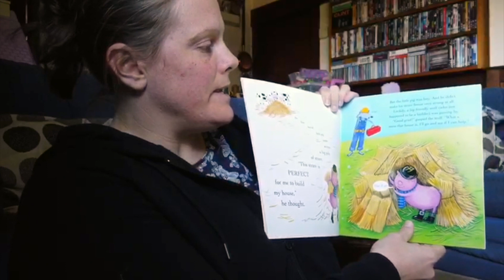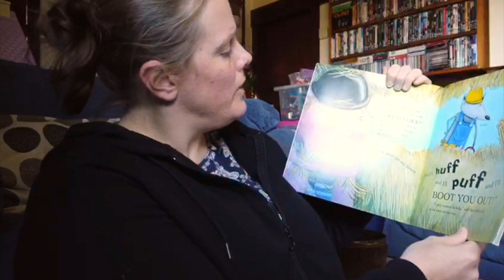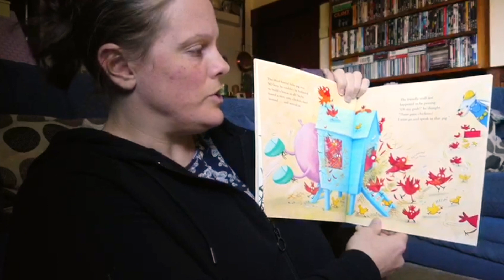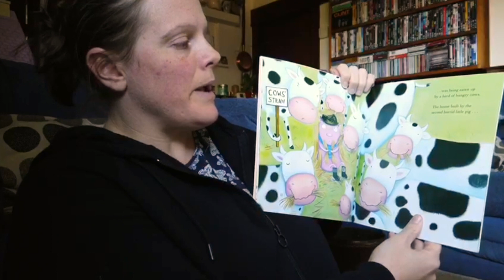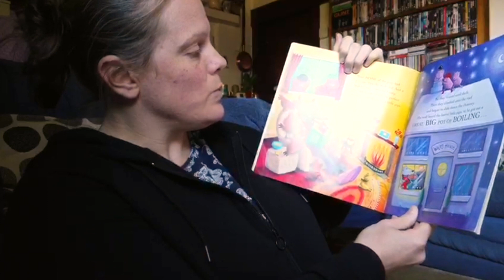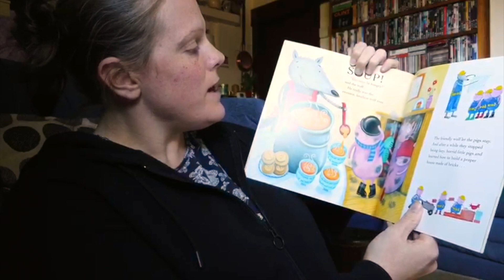Story Time with...Mrs Codd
Today it is a slightly different version of the Three Little Pigs as Story Time is with...Mrs Codd